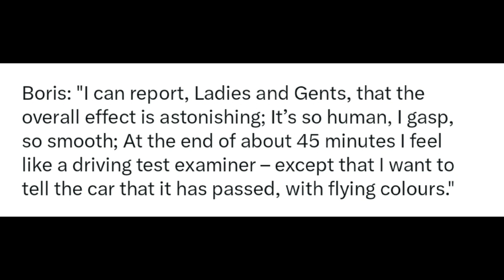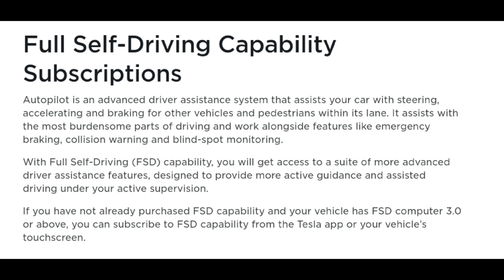Boris UK Ex PM Test Tesla FSD in Los Angeles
Tesla put former UK Prime Minister Boris Johnson in the drivers seat to test FSD (Supervised) in LA with his wife & baby in the car. He was blown away.

Boris: "I can report, Ladies and Gents, that the overall effect is astonishing; It’s so human, I gasp, so smooth; At the end of about 45 minutes I feel like a driving test examiner – except that I want to tell the car that it has passed, with flying colours."

Read his full experience with FSD